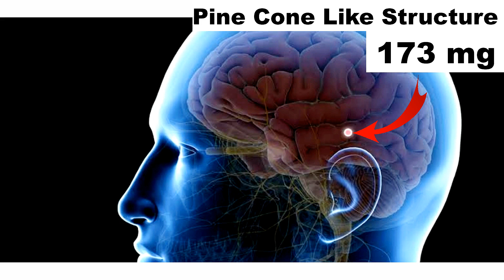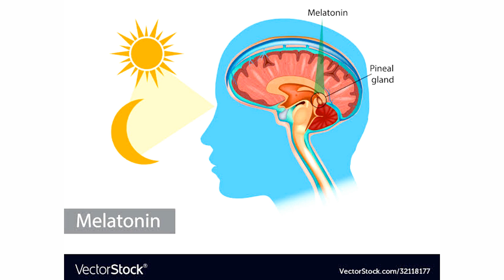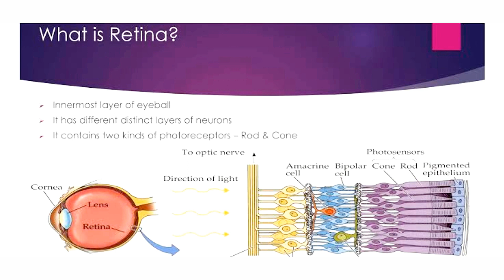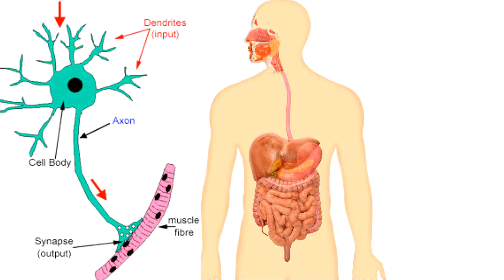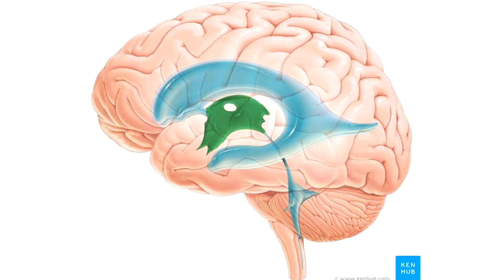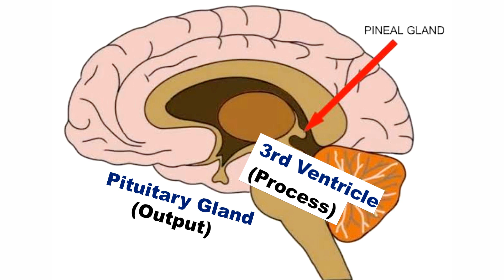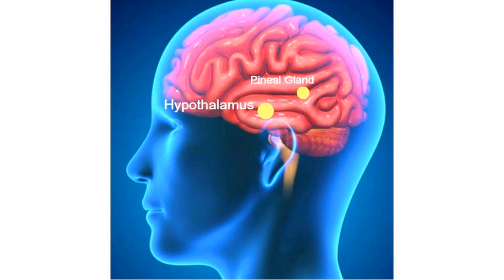Is Pineal Gland The Third Eye | How Do We Get Intuition From Higher Energy | Hindi | 2020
In this video, we are discussing the most mysterious organ of our brain called 'Pineal Gland'. Is Pineal Gland The Third Eye?  How do we get intuitions from higher energy? How could we know them?
The third eye is our greatest gift to connect us to the source and remind us of a universe much more mystical than that which we perceive with our physical senses.
The pineal gland is a pea-sized gland shaped like a pine cone, located in the middle of the brain. Once a revered tool of seers and mystics, it’s now largely dormant, its divine purpose partly lost over the ages. It’s the organ of supreme universal connection and its significance appears in every culture throughout the world.